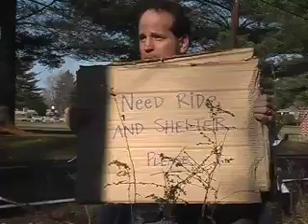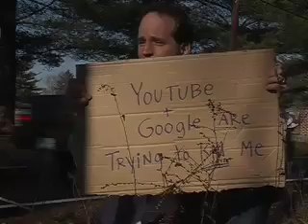#7 Alerting Fox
I've got a friend whose husband works for Fox. We've arranged to get a Fox reporter to meet me at an undisclosed location to discuss the YouTube/Google conspiracy.